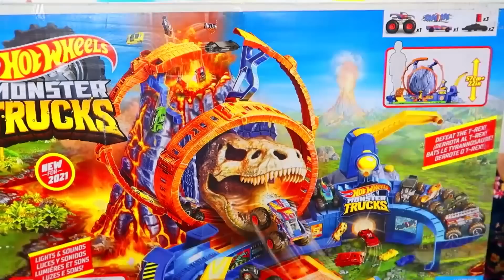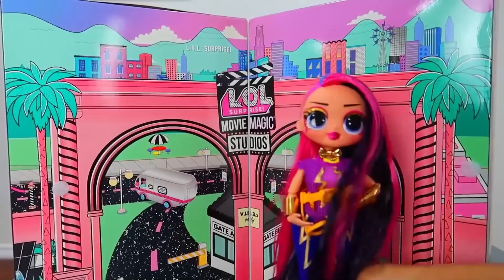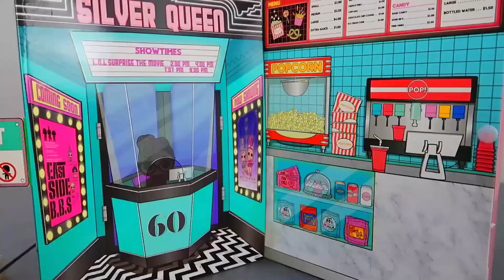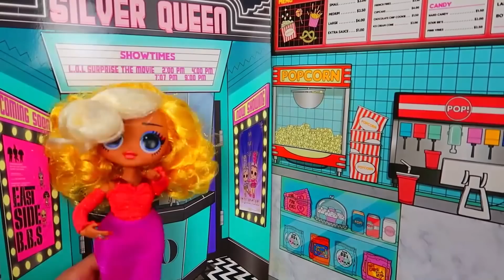बच्चों के लिए मजेदार कहानियों का संग्रह | Heidi & Zidane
बच्चों के लिए मजेदार कहानियों का हमारा संग्रह हमारे साथ देखें | Heidi & Zidane